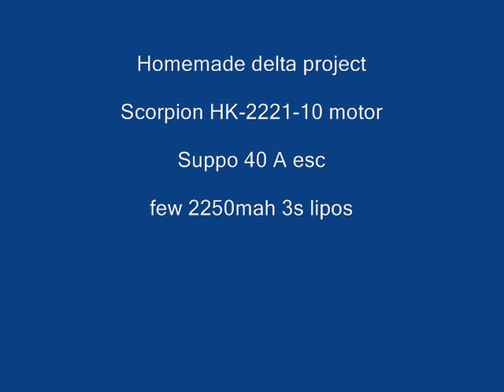jan 27th 24 inch delta scorpion motor.wmv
This is my home made delta was built in 2005 has has serveral power systems, and just got a new power system and major upgrade, new servo's, elevon's, motor put in 2.4 rx. Flying with my DX7 Tested today first flights hit 79 MPH with this 5x5 prop. Hit 80 with a 4.75x4.75 look for that video in next day or so. more to come.